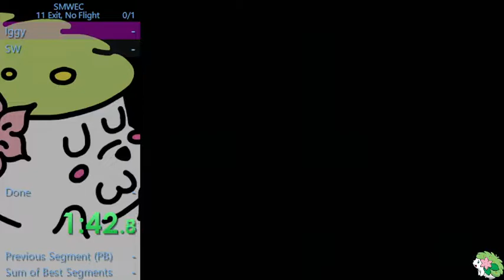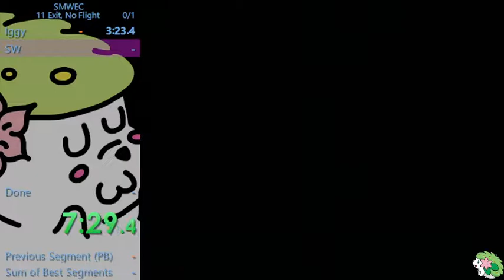SMW 11 Exit No flight 11:31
It was fun :3